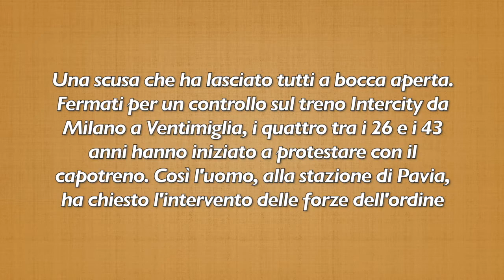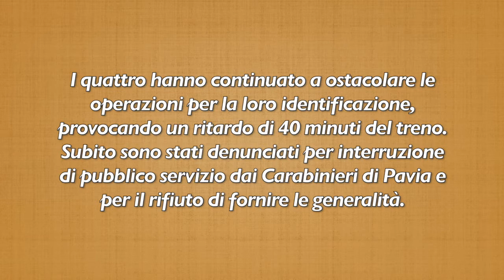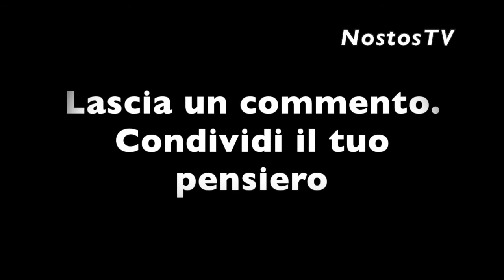LA TERRA È PIATTA: NON PAGANO E BLOCCANO IL TRENO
Senza biglietto, bloccano il treno: "Siamo terrapiattisti, non paghiamo. Siamo ambasciatori diplomatici fuori da ogni giurisdizione planetaria"